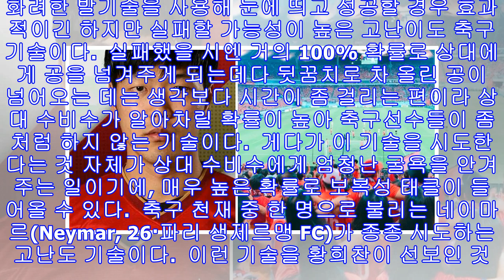키르기스스탄 경기서 황희찬이 '괜히' 했다가 골 찬스 놓치고 욕만 먹은 고급 기술.gif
겨울은 끝났다. 이제 제주도의 봄을 만끽할 시간이다. by miquitos 경기가 잘 풀리지 않던 상황에서 황희찬이 어려운 기술을 시도해 누리꾼들의 설전이 벌어지고 있다.  지난 20일(현지 시간) 인도네시아 자와바랏주 반둥의 시 잘락 하루팟 스타디움에서는 한국과 키르기스스탄의 2018 자카르타·팔렘방 아시안게임 남자축구 E조 3차전 최종전이 벌어졌다. 이날 답답한 전반 경기를 지나 후반에 손흥민의 결승골이 터지며 우리나라는 1승을 획득했다. 그런데 경기 도중 손흥민의 골이 터진 직후 관중들의 시선을 끄는 장면이 있었다. 바로 황희찬이 경기 도중 '레인보우 플릭(Rainbow Flick)'을 시도하는 장면이었다. '레인보우 플릭'은 '힐 리프트(Heel Lift)', '사포'라고도 하는데 한쪽 발로 공을 뒤...